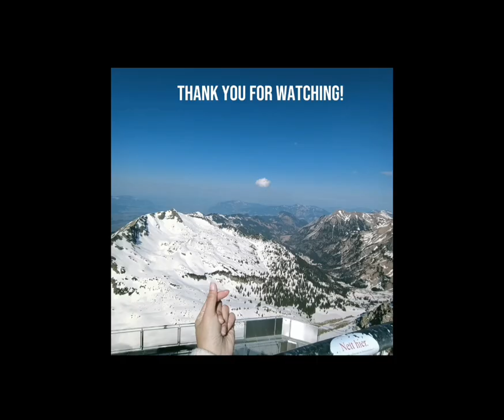MY FIRST WINTER TOUR IN GERMANY | SNOW EATING | CABLE CAR RIDING | Backes's Vlog TV